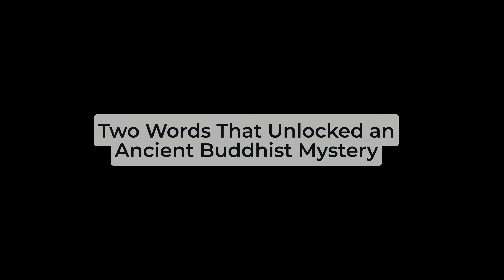Two Words That Unlocked an Ancient Buddhist Mystery